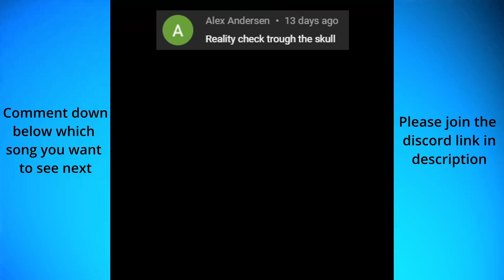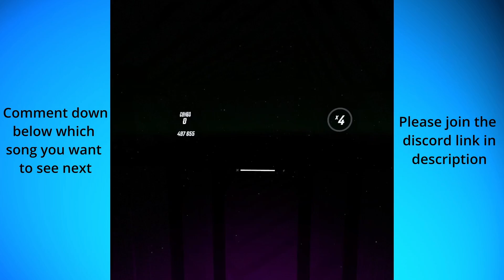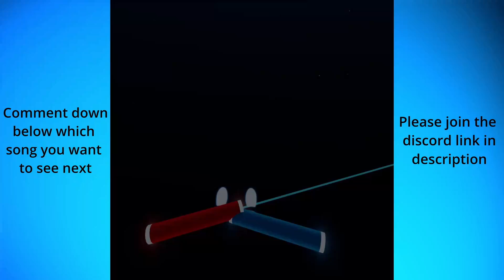Reality Check Through The Skull | Beat Saber | Full Song